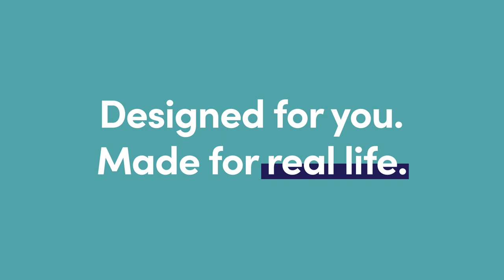Brush & Floss Easily with InBrace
InBrace is a behind-the-teeth, teeth straightener with a custom Smartwire that is designed in such a way so you can brush and floss like normal so you never have to compromise your oral hygiene.